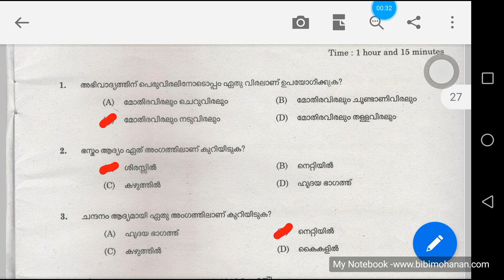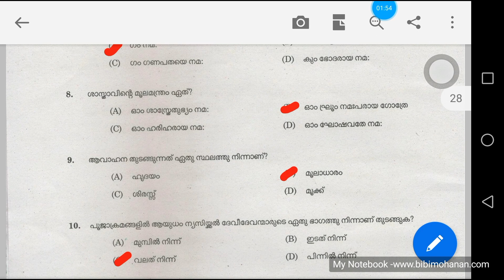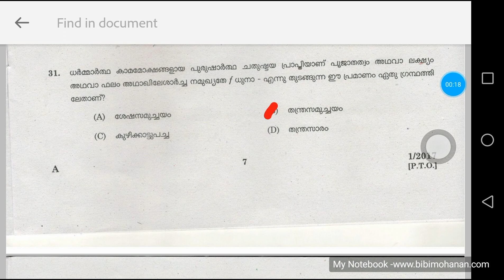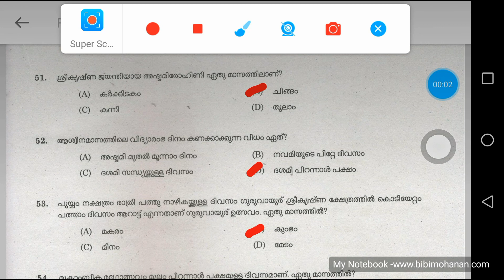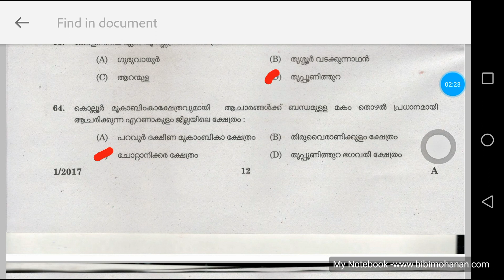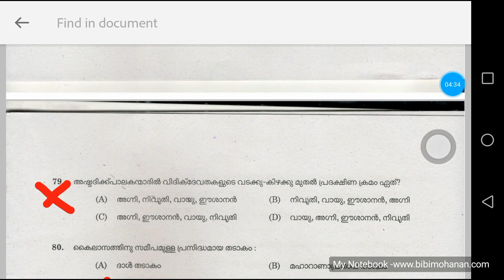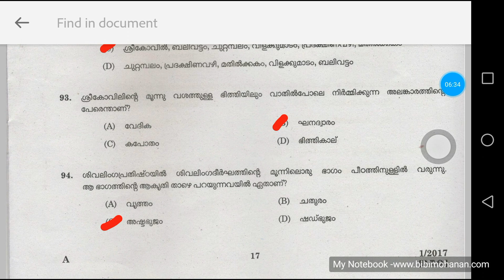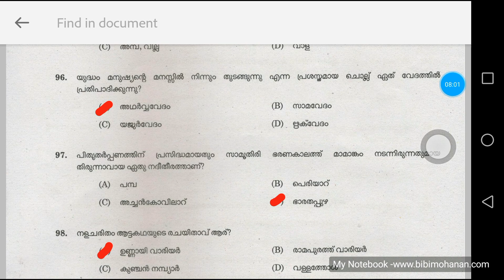Devaswam Board LDC previous question papers Download pdf